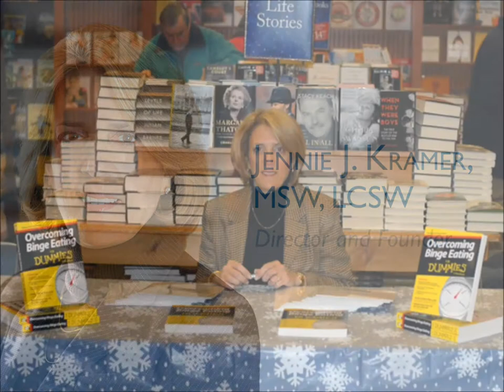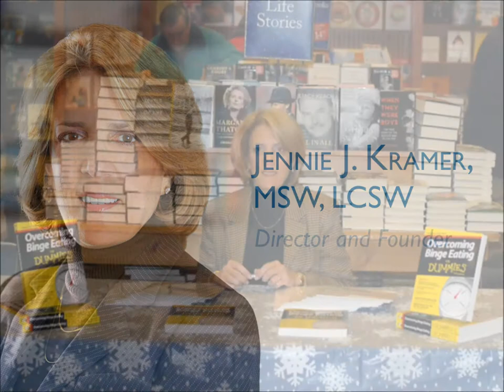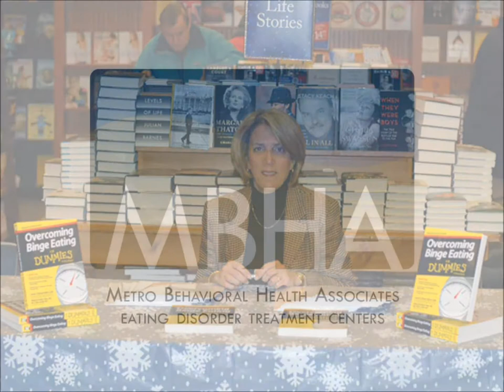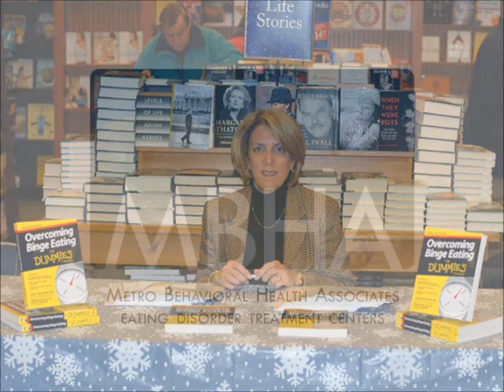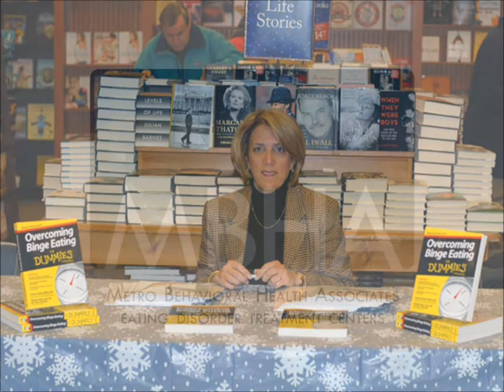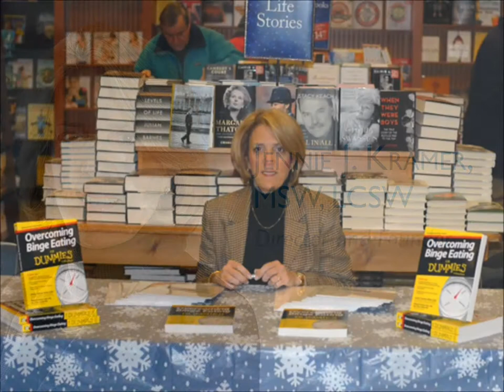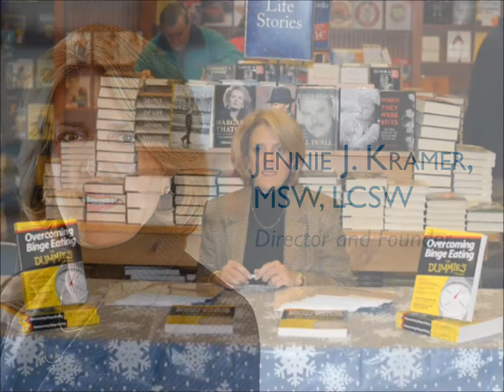SiriusXM Doctor's Radio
SiriusXM Doctor's Radio - Carol Bernstein interviews Jennie J. Kramer, MSW, LCSW, Executive Director and Founder of Metro Behavioral Health Associates Eating Disorder Treatment Centers.